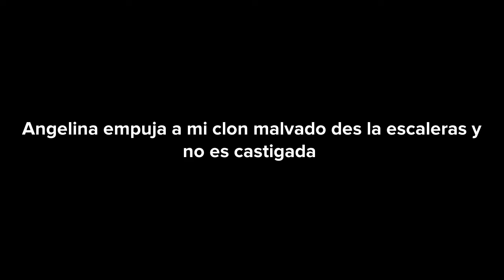Angelina empuja a mi clon malvado de las escaleras/no es castigada